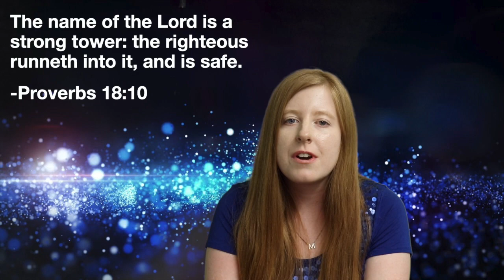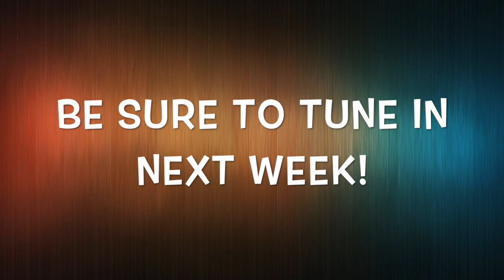Kid's Korner (Episode 6) - May 2, 2020